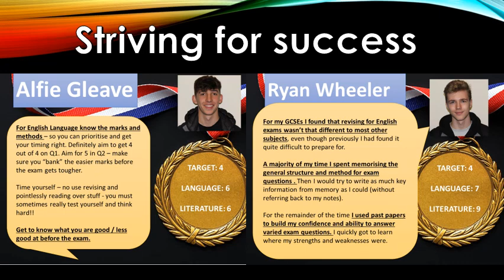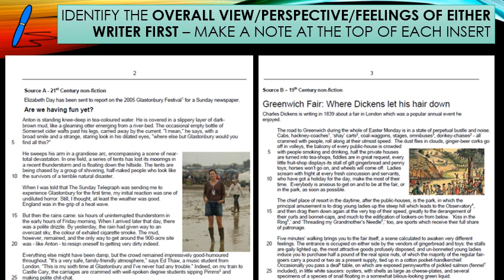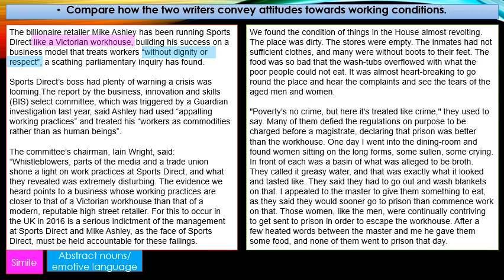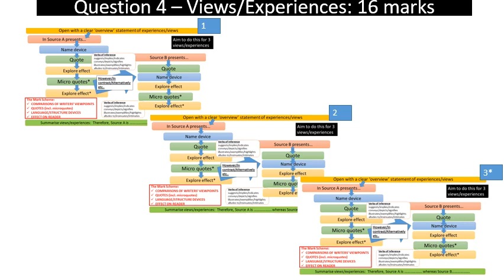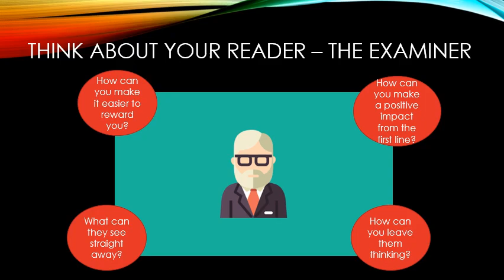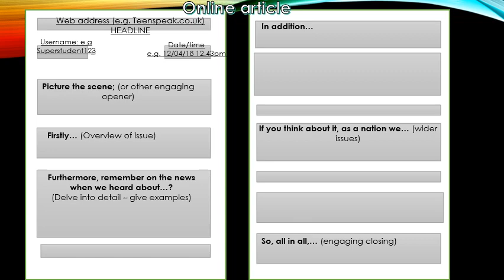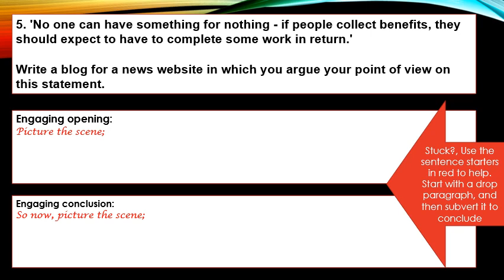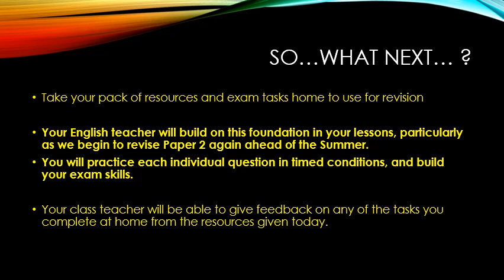Walking Talking Mock - English Language Paper 2 'Heavy Hitters'